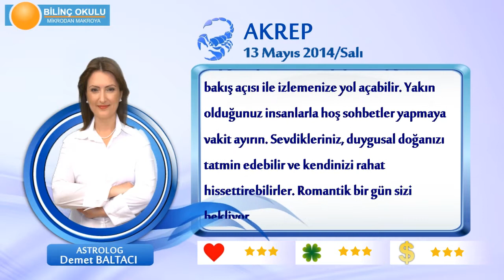AKREP Burcu, GÜNLÜK Astroloji Yorumu,13 MAYIS 2014, Astrolog DEMET BALTACI Bilinç Okulu